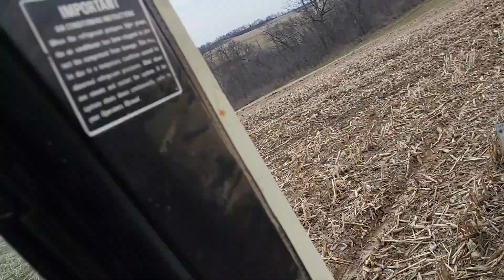Hauling Poo!!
Happy Easter!  Watch me load some manure and haul it to the field!